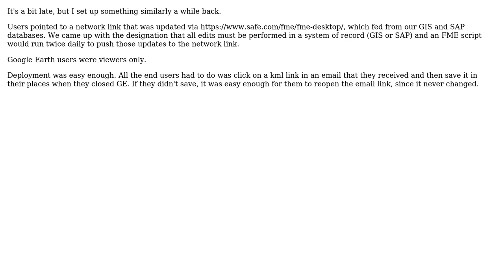GIS: Google Earth KML Autoload/Distribution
With thanks & praise to God, and with thanks to the many people who have made this project possible! You are responsible for your own actions.